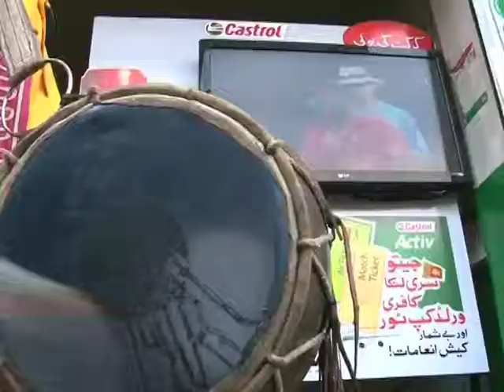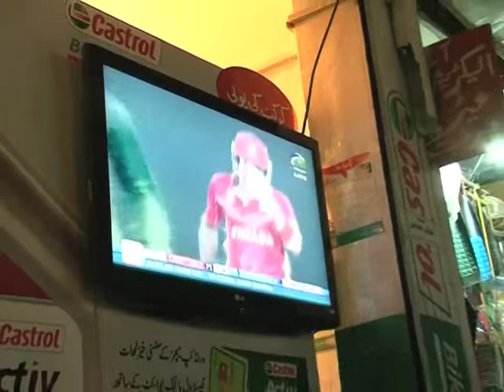Cricket World Cup and Big Screens - PKG by Tauseef Sabih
A special report on the Craze for Cricket during cricket world cup and the special Arrangement in Streets of Lahore for watching Live Matches.